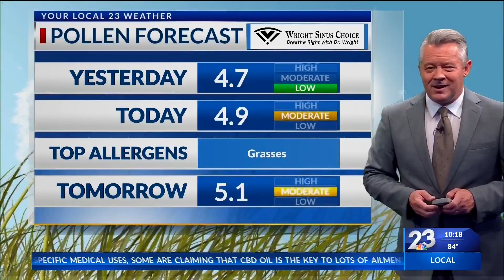Pollen Forecast June 20, 2019